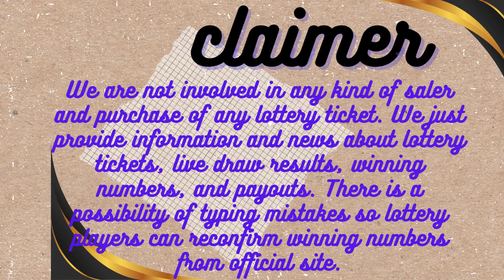Kentucky Evening Lottery Draw Results - Dec 03, 2023 - Pick 3 - Pick 4 - Cash Ball 225 - Powerball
Hi Lottery Lovers, Find in this video the Kentucky evening lottery live drawings results, Top payouts(prizes), and the latest winning numbers for December 03, 2023.

The Kentucky Evening Lottery live draw results are broadcasted in the Evening daily at 11:00 p.m., ET. by The Kentucky Government.